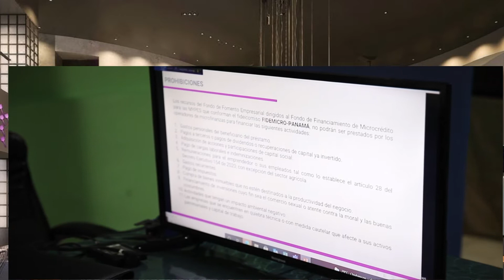ENTREVISTA AMPIME MARTES PARTE 1 eloypincay bromas comedia EL REVENTON DE LA MAÑANA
ENTREVISTA AMPIME MARTES PARTE 1 bromas comedia EL REVENTON DE LA MAÑANA